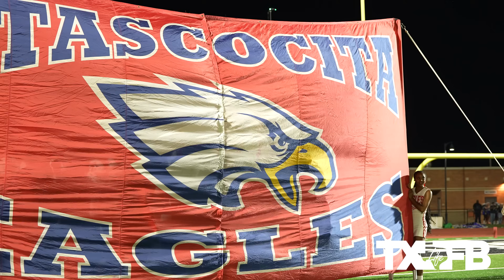NATIONALLY RANKED EAGELS OPEN DISTRICT PLAY C.E. King vs Atascocita 2024 Texas High School Football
Highlights of Nationally Ranked Atascocita District Opener against C.E. King 2024 Texas High School Football

TXFBLIFE